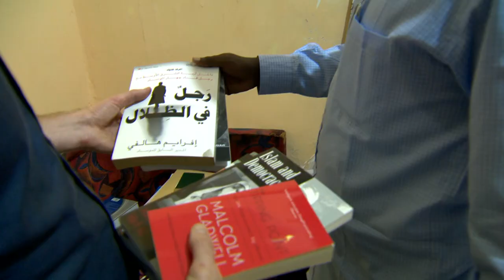Somali defector: Why I left al-Shabab - BBC News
Zakariya Ahmed Ismail Hersi tells Andrew Harding why he defected from al-Shabab. One of the most senior figures to defect from Somalia's al-Qaeda-linked militant group al-Shabab has urged his former colleagues to stop targeting civilians and to begin negotiations with the Somali government. In his first interview with a foreign journalist, Zakariya Ahmed Ismail Hersi - who once had a $3m (£1.9m; €2.7m) bounty from the US government on his head - condemned al-Shabab's attack on Garissa University College in Kenya in April, where 148 students were killed.